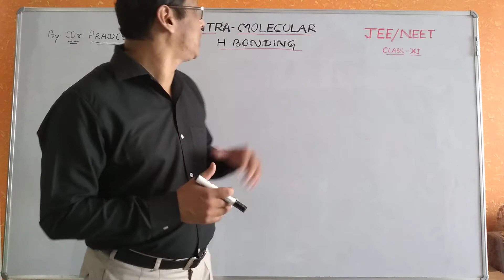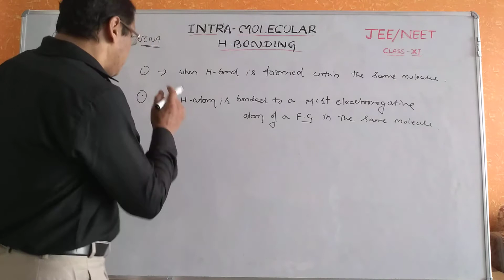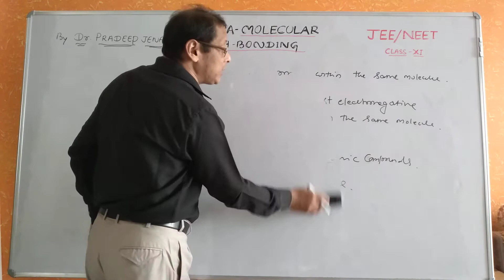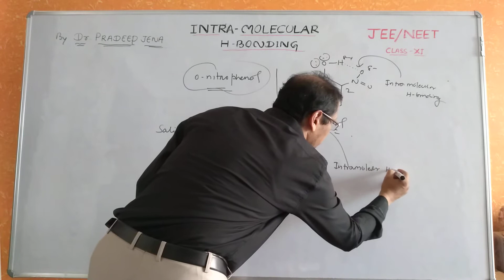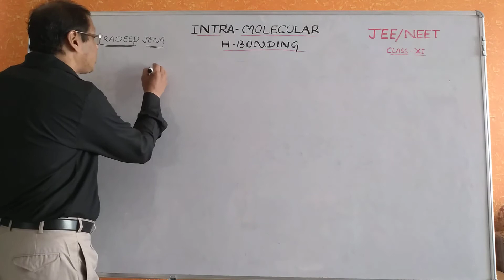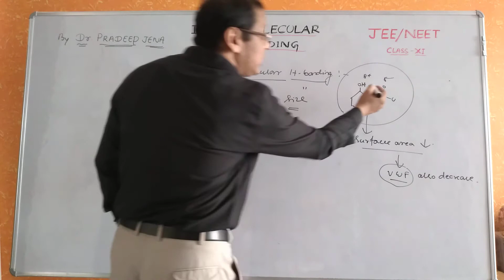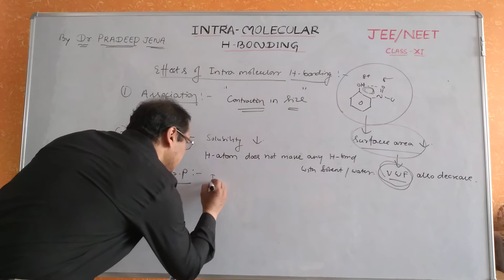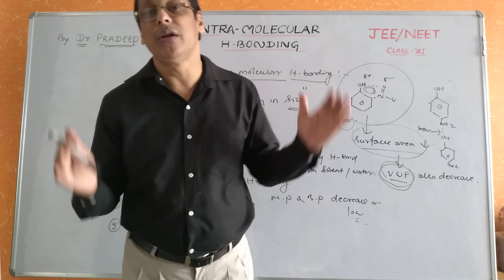INTRA-MOLECULAR HYDROGEN BONDING || 12 || CHEMICAL BONDING || CLASS XI || CBSE / ICSE || JEE , NEET.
WHAT IS INTRA-MOLECULAR HYDROGEN BONDING, WHAT IS THE EFFECT OF INTRA-MOLECULAR HYDROGEN BONDING, EFFECT ON SOLUBILITY, M.P AND B.P , VISCOSITY, VOLATILITY, SURFACE AREA,ETC. THIS VIDEO IS VERY HELPFUL FOR CLASS-11, IIT-JEE/NEET STUDENTS.